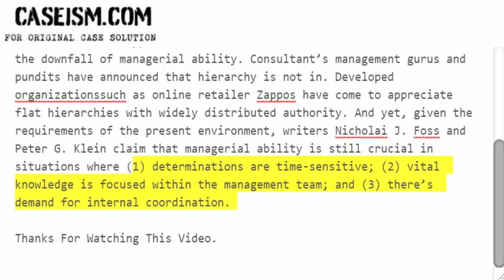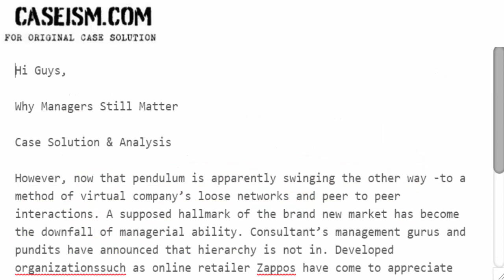Why Managers Still Matter Case Solution & Analysis Caseism.com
This Case Is About Why Managers Still Matter

Get Your Why Managers Still Matter Case Solution At Caseism.com